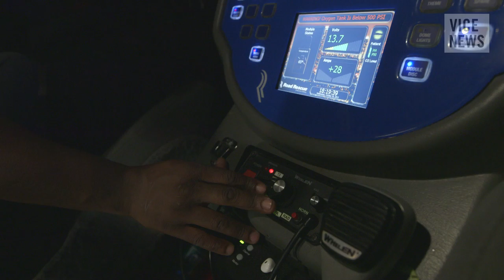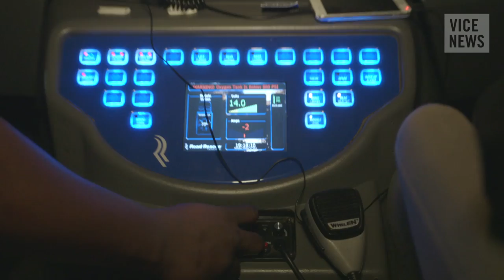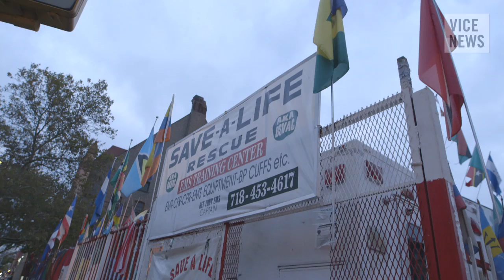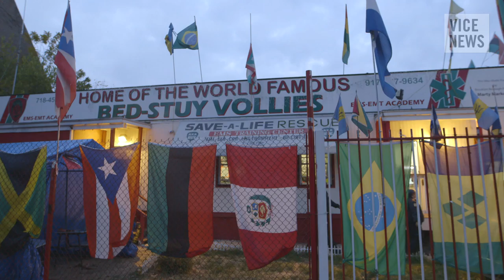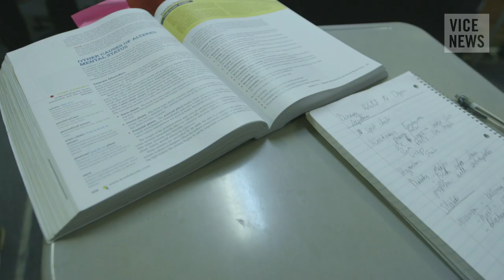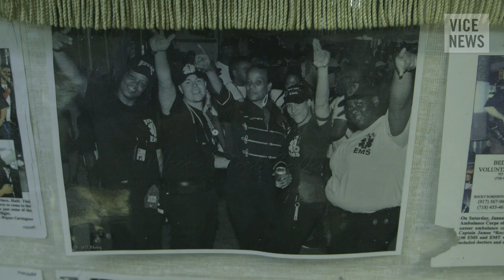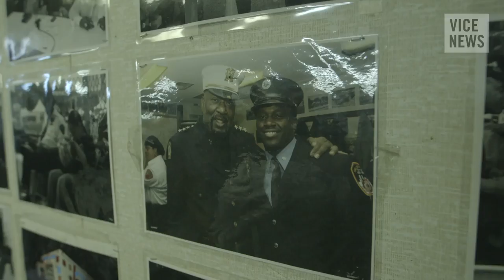Brooklyn's Volunteer Ambulance Service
Brooklyn's Bedford-Stuyvesant neighborhood is well past the notoriety it had in the 1980s and 1990s, when the area was neglected and crack dealers violently ruled the streets. Back then, two men began providing much needed help to their underserved community. The Bed-Stuy Volunteer Ambulance Corp was founded in 1988 by Captain James "Rocky" Robinson, an EMS tech, and Specialist Joe Perez. Rocky is still at the helm today, 26 years later, training a new generation to follow in his footsteps. With the community now much safer and better served, he has changed the BSVAC's original mission of saving lives to changing lives — helping young men and women who may not have any other options receive free training and eventually find jobs in the medical field.